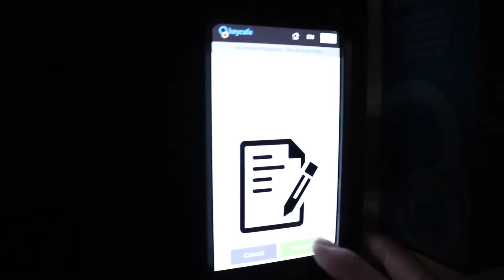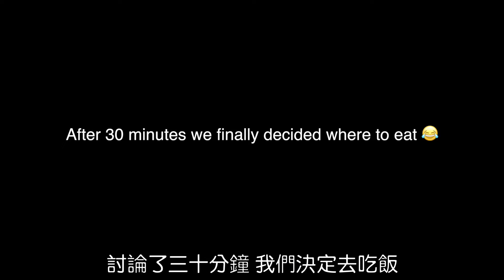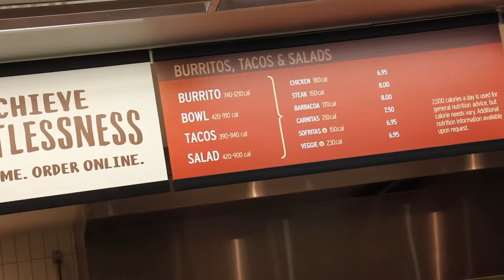去美國一定要吃 Chipotle Burrito! | vlog (19)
我和Candice到美國第一件事情是什麼呢？吃Chipotle!  為什麼呢？ 看影片就知道

What's the first thing Candice and I do when get to America?  Eat Chipotle!  Watch the video to find out why!